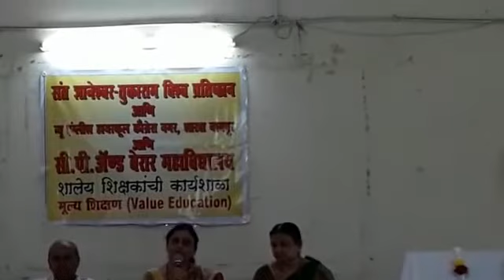शालेय शिक्षकांसाठी कार्यशाळा : मराठी विभाग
सी. पी. and बेरार महाविद्यालय आणि संत ज्ञानेश्वर - तुकाराम विश्व प्रतिष्ठान यांचा संयुक्त उपक्रम